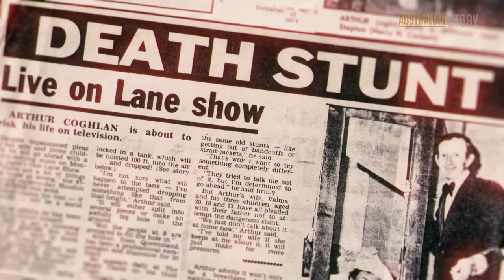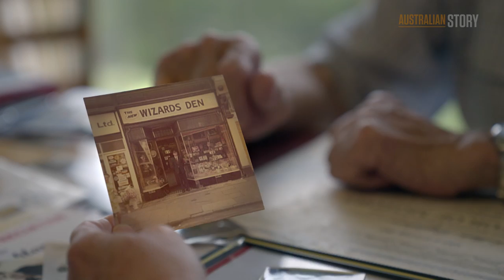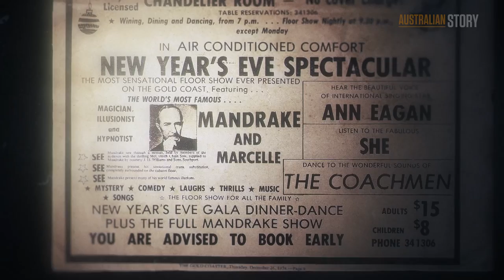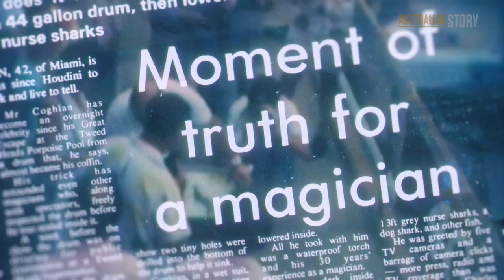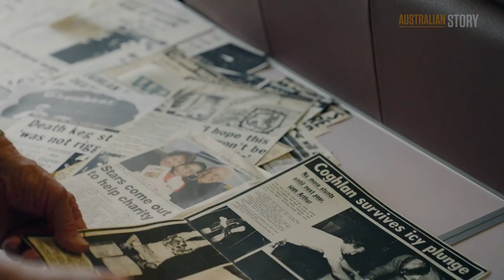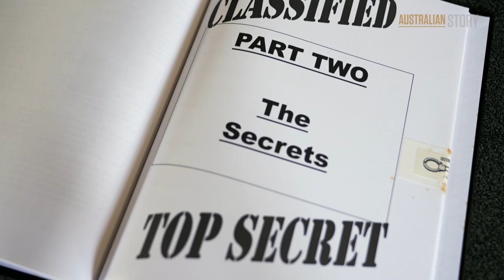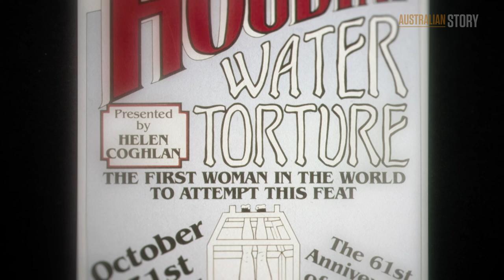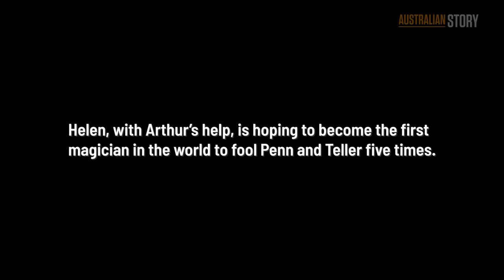How 89-year-old magician Arthur Coghlan is keeping art of escapology alive | Australian Story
Australian Story steps inside the fantastical, the mind boggling and the sometimes terrifying world of magic and escapology with father and daughter duo Helen and Arthur Coghlan.

Arthur’s death-defying escapes in the 1970s earned him the title of Australia’s Houdini. And he admits there were times he took it a little too far.

At the age of 89 he reveals how close he came to death on live television and his apprehension when daughter Helen followed him into the world of magic.

After a long hiatus, Arthur and Helen are enjoying a career renaissance on the US television show Penn and Teller Fool Us, and their magical prowess is receiving global recognition.